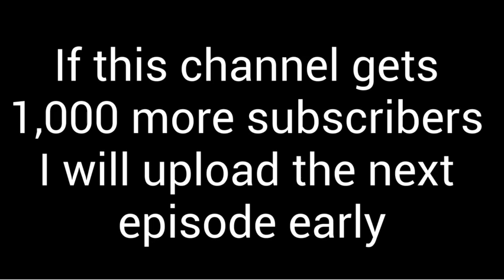Day 17's Origin Story - Animation (THMO - Ep9) | Oven Guru PRODUCTIONS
THANK YOU GUYS FOR 3 YEARS OF THE OVEN GURU

Welcome to the Trevor Henderson Monster Origins episode 9.
If this channel gets 1,000 more subscribers I will upload the next episode early.

Also comment other animations that I should do.